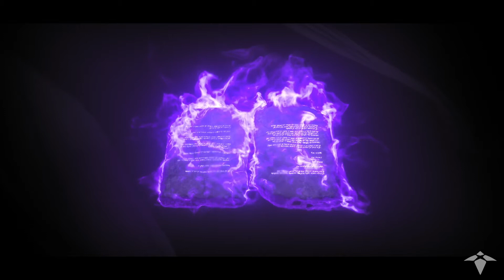Sunday, March 28th, 2021 | Reconciliation: God's Intent for the Cross | Pastor Gary Comis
Join us for our Palm Sunday service as we worship Jesus our King together! Worship begins at 10am followed by a great word from Pastor Gary. See you then!